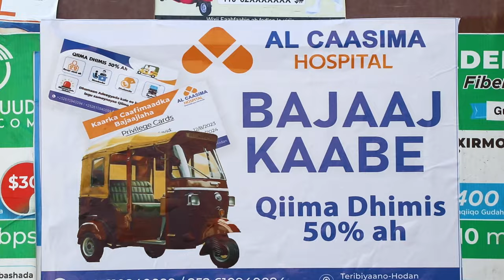Mid kamid ah beelaha Soomaaliyeed oo nabadoon cusub ku caleema saaratay Muqdisho.